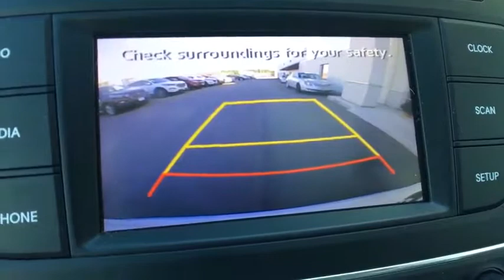2018 Hyundai Santa_Fe_Sport Vestal, Binghamton, Ithaca, Johnson City, Big Flats, NY A79345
Used 2018 Hyundai Santa_Fe_Sport available in Vestal, New York at Miller Auto Team. Servicing the Binghamton, Ithaca, Johnson City, Big Flats, NY area.